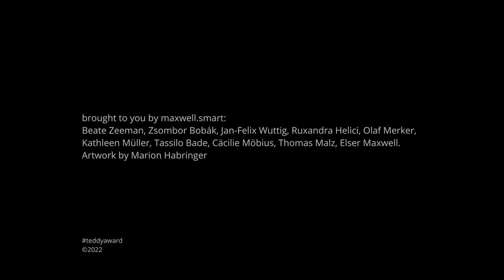Interview with Zheng Lu Xinyuan, director JET LAG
Interview with director Zheng Lu Xinyuan about her film JET LAG
Switzerland, Austria, 2022, 111´

One journey begins in Graz, in April 2020, the director’s trip back to China in the midst of the lockdown: flight connections on a cracked
phone screen, hazmat suits on the aeroplane, tape sealing the hotel room door. But it also intermingles with another, earlier journey from
the start, the family trip from China to Myanmar to find out what happened to great-grandfather, who left in the 1940s and never came
back; his daughter, the grandmother, is still moved by his absence, just as the director is moved by her in turn. The director films both
trips and everything around them too, that’s why it’s so hard to keep things apart, always the same fascination for patterns and textures,
the same grainy video in black and white, the same eye for unlikely beauty, the same unflinching gaze. The true meaning of family is so
very elusive, for the director, for her grandmother, for her girlfriend and their social group too; as they converse in Mandarin and English,
there is love and solidarity, but also pain. The girlfriend comments that there’s no main character in the film, but how could there be?
Mind in one place, body still in another, jet lag is the ultimate decentred state.

deutsch
Eine der Reisen beginnt in Graz, im April 2020, mitten im Lockdown fliegt die Regisseurin zurück nach China: Flugverbindungen auf
einem kaputten Handydisplay, Schutzanzüge an Bord, mit Klebeband versiegelte Hotelzimmertüren. Die Gegenwart verbindet sich von
Anfang an mit der Vergangenheit, einer Reise der Familie von China nach Myanmar. Was ist mit dem Urgroßvater geschehen, der in
den 40er Jahren dort hingefahren und nie zurückgekommen ist? Sein Verschwinden bewegt seine Tochter, die Großmutter der
Regisseurin, noch immer. Die Regisseurin filmt beide Reisen und alles, was sie umgibt, es ist schwer, die Dinge auseinanderzuhalten.
Stets diese Faszination für Muster, Texturen, stets dieses körnige Video in Schwarz-Weiß, dieser Sinn für die Schönheit des
Ungewöhnlichen, dieser unerschrockene Blick. Es ist schwer zu fassen, was Familie bedeutet, für die Großmutter, die Regisseurin, ihre
Freundin und deren soziales Umfeld. Man unterhält sich, auf Mandarin und Englisch, voller Liebe, Solidarität, auch Schmerz. Die
Freundin stellt fest, es gebe in dem Film keine Hauptfigur, aber wie auch? Die Seele ist an einem Ort, der Körper noch an einem
anderen, Jetlag bedeutet den Verlust der Mitte.